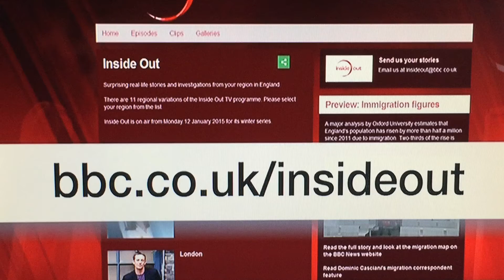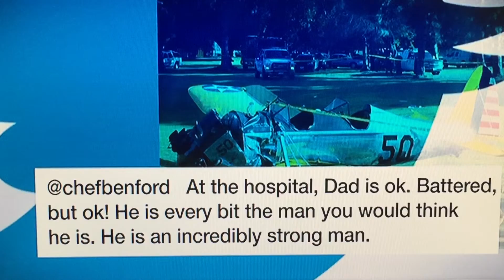HARRISON FORD SURVIVES PLANE CRASH - UK NEWS REPORT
Thankfully Harrison Ford is ok, battered, bruised... but ok! The Force is strong with this one for sure!

Keep watching for more great Star Wars videos.

As always, thank you very much for taking the time to watch and... May The Force Be With You!